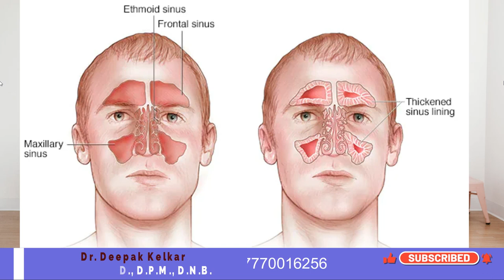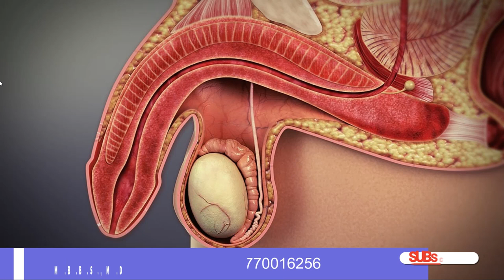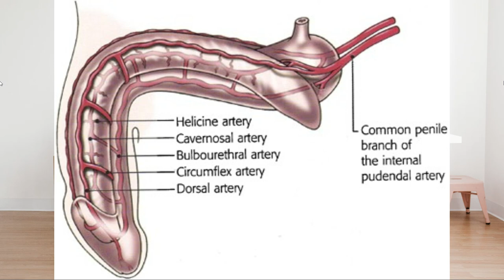Chronic Rhinosinusitis and Erectile Dysfunction Weakness | Dr. Deepak Kelkar (M.D.) Sex Education.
Discover the Surprising Connection: Chronic Rhinosinusitis and Erectile Dysfunction | Unraveling the Link and Finding Possible Solutions. Join us as we explore the little-known connection between these two conditions, shedding light on how chronic rhinosinusitis can affect erectile function. Insights from the experts. Spectacular YouTube videos, possible causes and innovative treatment options.

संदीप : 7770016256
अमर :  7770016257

• Psychiatrist
• Hypnotherapist
• Psychotherapist,
• De-addiction Specialist
• Sexologist